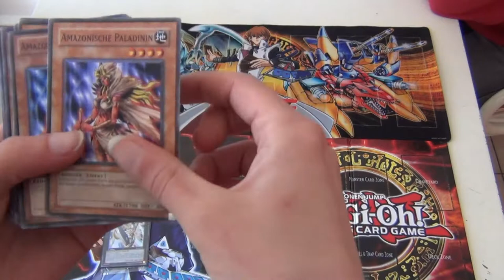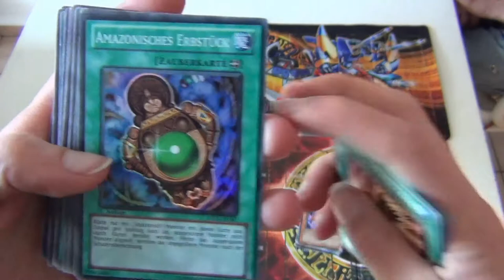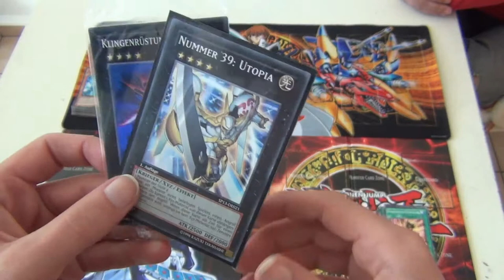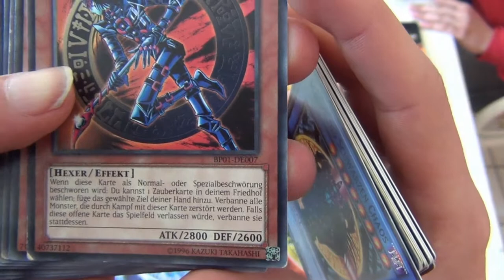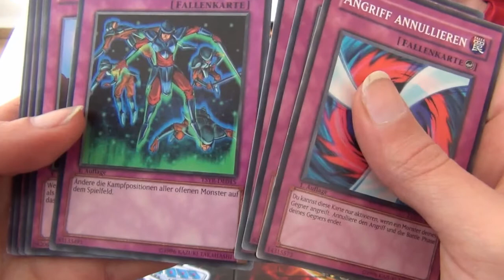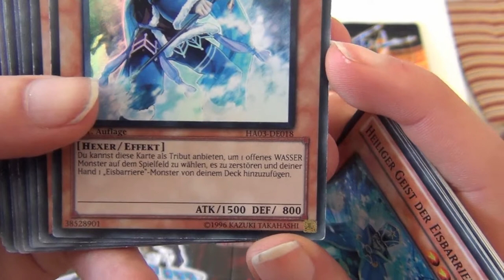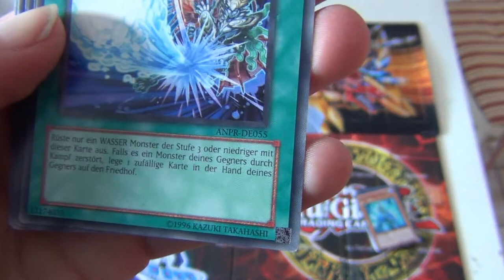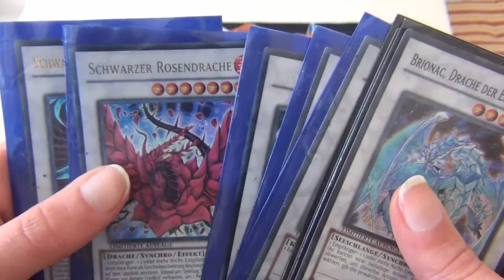Deckprofiling!= Shiro: Schwarzes Magier; Amazonen; Eisbarierre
Und der 2te Tag (nicht in Folge ich weis) wird mit Shiro gefüllt. Sie stellt heute ihre 3 lieblings Decks und ist dabei VOLL NERVÖS!
Wir sind keine Profies und haben nicht wirklich vor auf Tunieren zu spielen. Das sind reine FUN-Decks. dennoch nehmen wir gerne Verbesserungsvorschläge an!